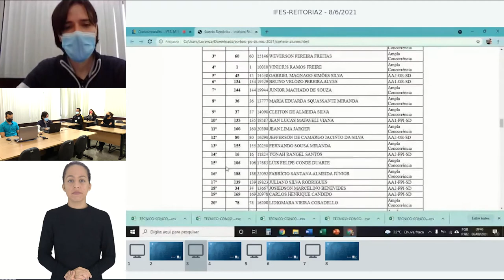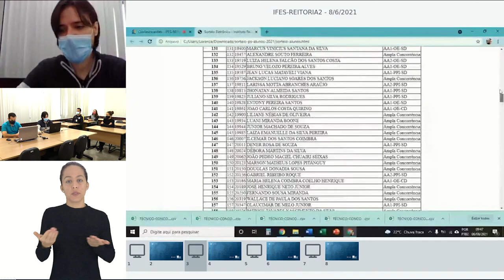2991 - TÉCNICO CONCOMITANTE EM ELETROTÉCNICA - NOTURNO - CAMPUS GUARAPARI